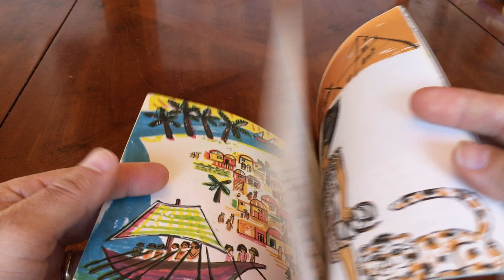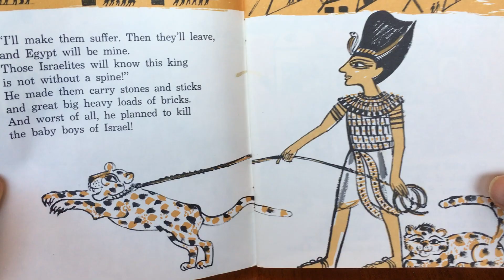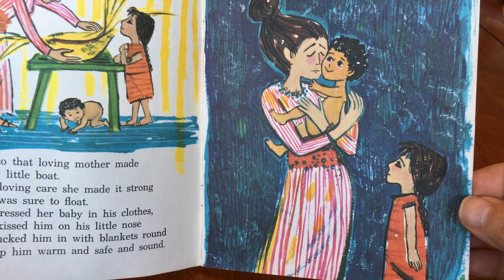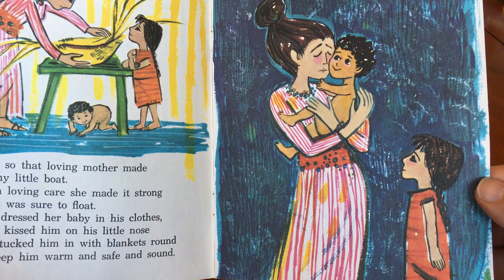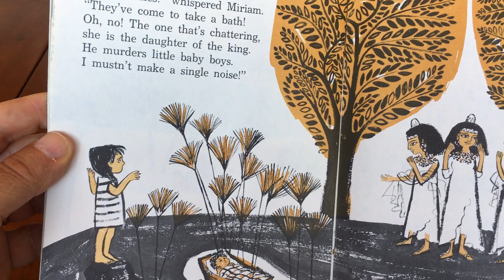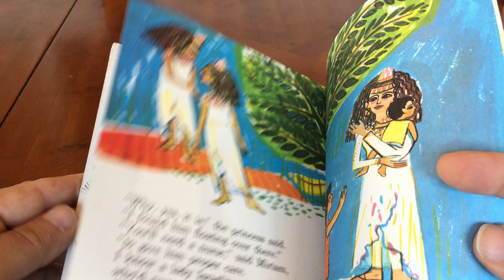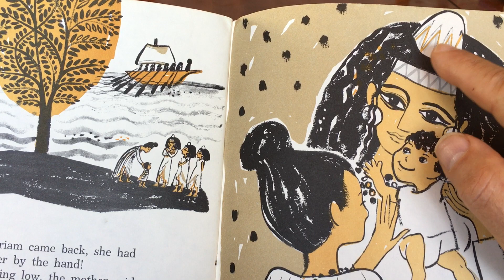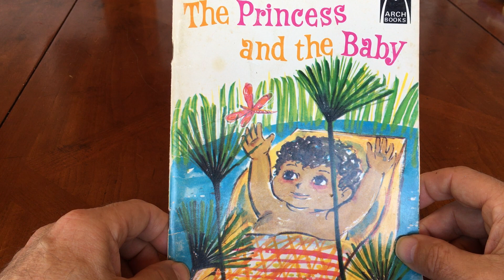Pastor Paul Kid's Story - Moses